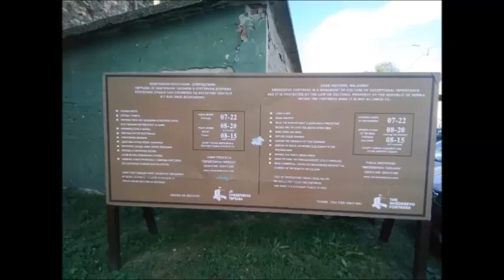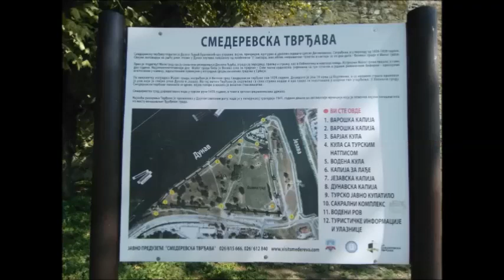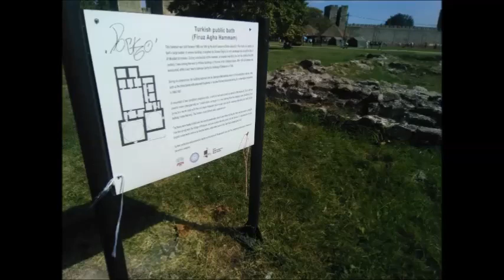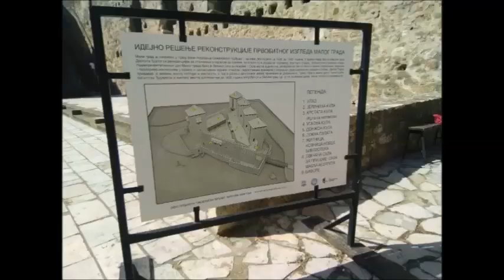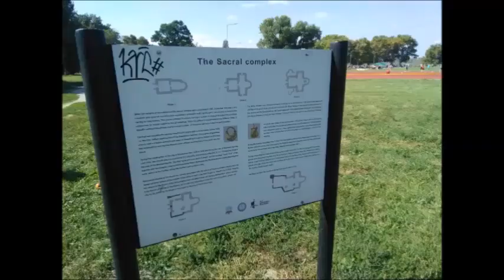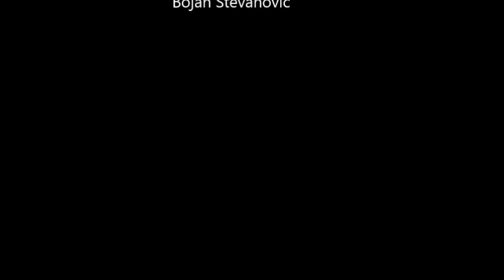Smederevo 17.09.2023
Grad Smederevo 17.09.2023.